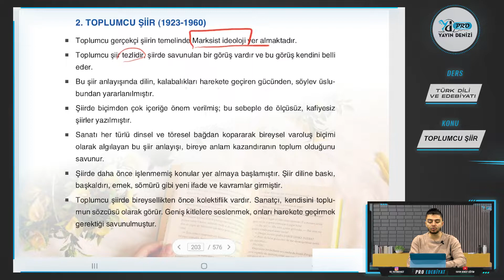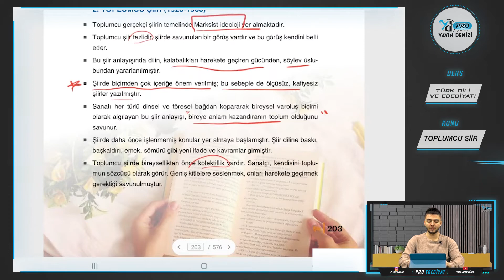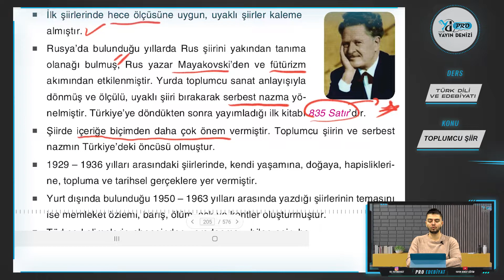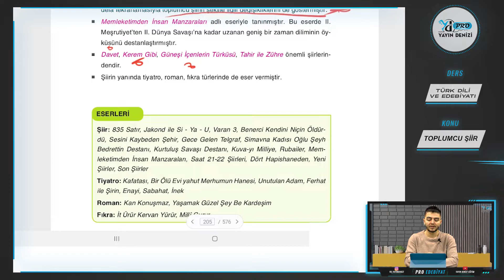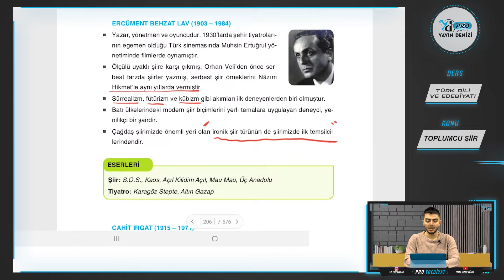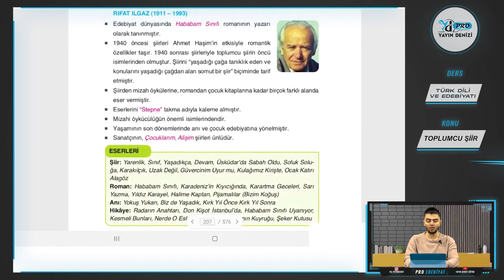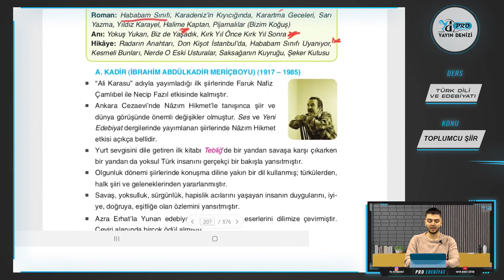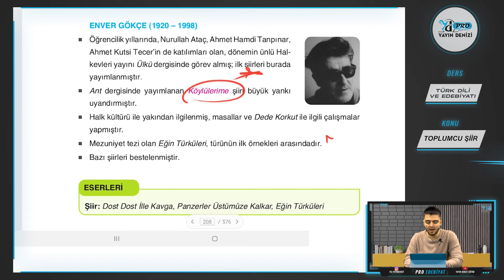2. Ünite - Toplumcu Şiir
Merhaba Arkadaşlar! Yayın Denizi Pro ile Edebiyat Konularımıza Devam Ediyoruz! Toplumcu Şiir konusunu öğrenmek için doğru yerdesin! Vakit Kaybetmeden videoyu hemen izle!